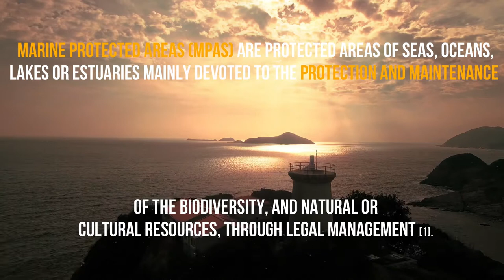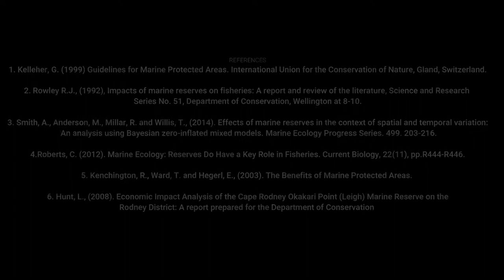Student Video Project - MSc Marine Science & Climate Change. Petros Dimitriou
This film was produced by University of Gibraltar MSc Marine Science and Climate Change student Petros Dimitriou as part of his course.

The Benefits of Marine Protected Areas, a film by Petros Dimitriou

"Science is not just aimed for scientists, but also for the public. Scientists have a duty to communicate their science as best possible for people to be able to understand, get educated, and remember the principles.

One way to communicate science is through videos. As a part of an assessment for the Marine Science and Climate Change MSc at the University of Gibraltar, I had to create a video as such.

By using music, short video clips and short statements, I created a video pleasing to the eye and ear and aimed to help people learn and understand the many benefits derived from MPAs on the fishing, economic and social sector of every country.”